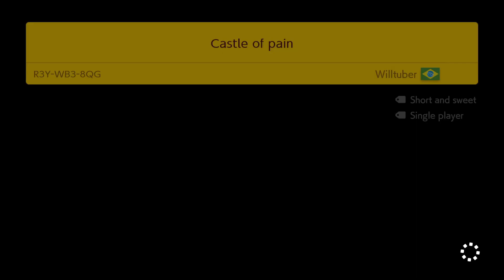Super Mario Maker 2 (Normal Endless) No Commentary #37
Super Mario Maker 2 Normal Endless challenge, No Commentary, skip only when I need to, going for a high score

Super Mario Maker 2 is a 2019 side-scrolling platform game and level creation system developed and published by Nintendo for the Nintendo Switch. It is the sequel to Super Mario Maker and was released worldwide on June 28, 2019. The gameplay is largely retained from that of its predecessor, in which players create their own custom courses using assets from various games across the Super Mario franchise and share them online. Super Mario Maker 2 introduces new features and course assets, including a single player story mode and new level assets based on Super Mario 3D World. a normal day in super mario maker 2, mario maker 2 no commentary, super mario maker 2 endless mode normal, super mario maker 2 no commentary, super mario maker 2 normal, super mario maker 2 normal endless, super mario maker 2 normal endless no commentary, super mario maker 2 normal endless no commentary part 1, super mario maker 2 normal endless no commentary part 2, super mario maker 2 normal endless no commentary playlist, super mario maker 2 normal levels